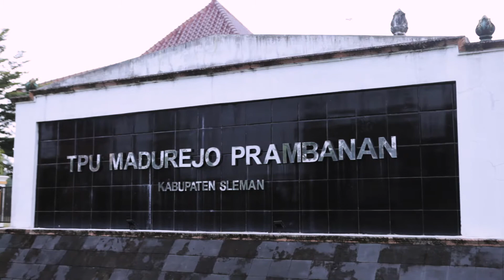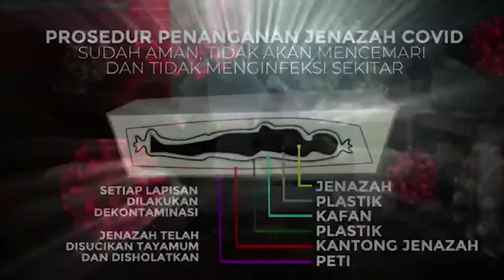CARA PENANGANAN Jenazah Covid 19.